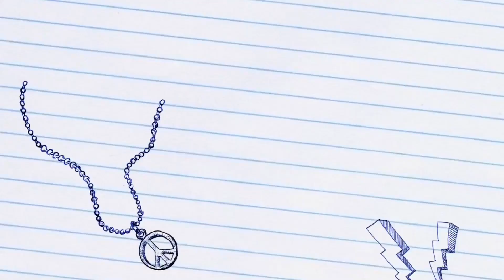Flosstube # 33🌹Punto de cruz Vs Crochet🌹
Comparativa de técnicas y retrospectiva de mi etapa con otras técnicas manuales.